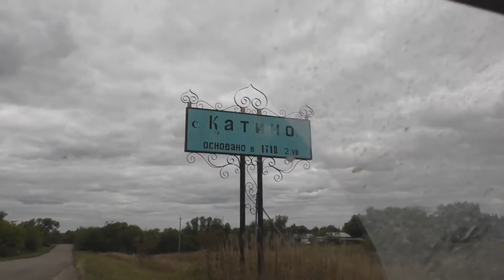Храм Троицы #1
Храм Троицы Живоначальной
Катино в качестве деревни принадлежало приходу с. Становых (Чурики). Со времени построения в Катино церкви в честь Святой Живоначальной Троицы, при которой в последствии был устроен придел Никольский, оно получает название села Троицкого. Троицкая церковь в селе Троицком, что была «деревня Катина» обложена была в первый раз данью, как сказано в окладных книгах.

В обветшавшей от времени деревянной церкви в 1837 г. возобновлена была кровля, в 1844 г. ветхий иконостас заменен новым и вся церковь украшена была стенной живописью.

Начиная с 1860 г. Троицкая церковь по отчетам причта рекомендуется «в прочности не благонадежною».

В 1868 г. старанием прихожан вместо обветшавшей деревянной церкви, была построена каменная, также Троицкая с Никольским приделом, которая существует.

В приходе имелось две земских школы: одна четырехкомплектная, другая двухкомплектная.
В обветшавшей от времени деревянной церкви в 1837 г. возоблена была кровля, в 1844 г. ветхий иконостас заменен новым и вся церковь украшена была стенною живописью; но, начиная с 1860 г., Троицкая церковь по отчетам притча рекомендуется «в прочности не благонадежною».

В 1868 году стараниями прихожан, вместо обветшавшей деревянной церкви, поставлена была каменная - также Троицкая и с приделом Никольским, которая существует и поныне.

Земли при ней состоит 36 десятин, в приходе при 424 дворах числится муж. пола 1727, жен. пола 1872.